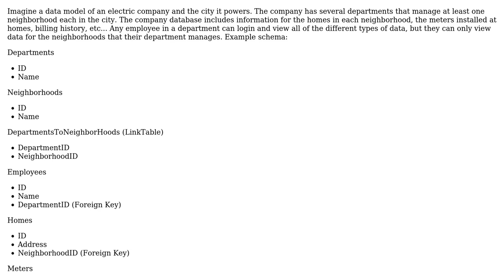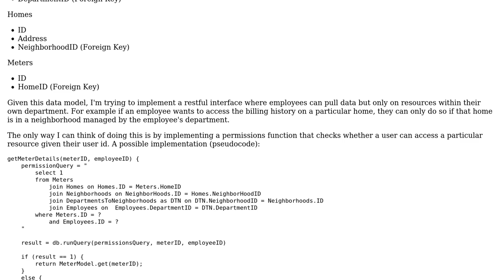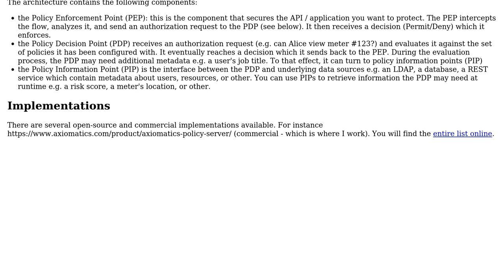Implementing Permissions Control for Related Data Resources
With thanks & praise to God, and with thanks to the many people who have made this project possible! | Content (except music & images) licensed under CC BY-SA | Music | Images & others | With thanks to user David Brossard user Copernicus and the Stack Exchange Network Trademarks are property of their respective owners. You are responsible for your own actions.